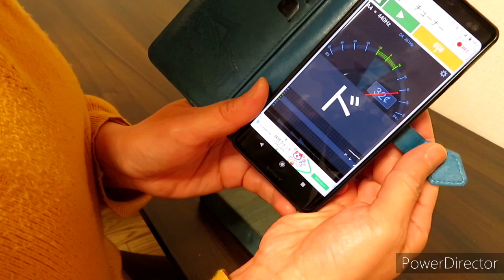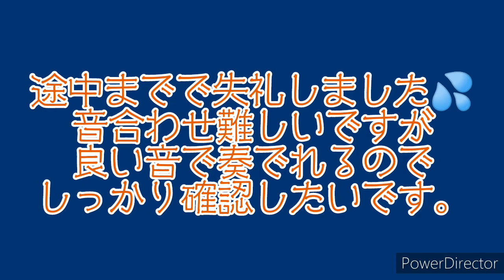【主婦の趣味】スマホアプリでカリンバの音合わせをしてみた 音階調律☆Tuning the sound of Kalimba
凸凹音楽隊の発表会のために練習しているカリンバ。
まだまだ下手なのを音が合ってないから！と思い込み(笑)
スマホアプリに良いものがあると教えてもらったので使ってみました。

音合わせ、、、
初めてで難しかったですが大事だと思いました。

amazonで買いました
 初心者向けで収納袋・ハンマー・清掃クロスなど付きついて安かったです。